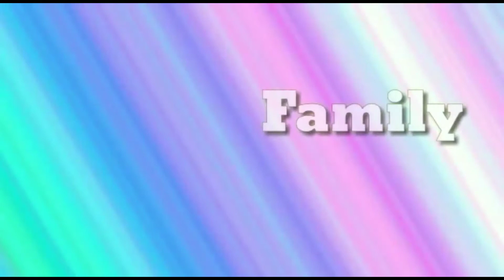Aaj bate karne ka man h aapse friends ❤️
Hello
Our New video is Out
# friends family # dost